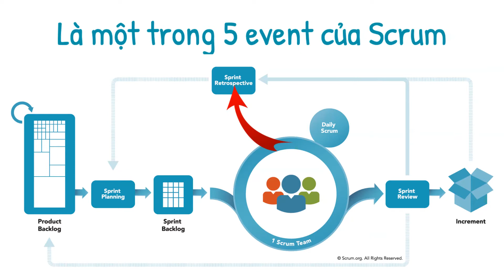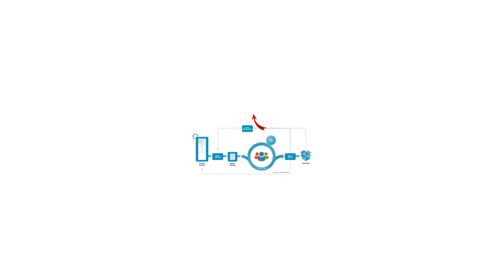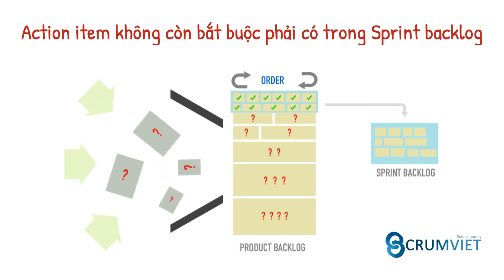[Scrum Framework] Sprint Retrospective là gì?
Sprint Retrospective là một sự kiện quan trọng của Scrum team, để nhìn lại, đánh giá và tìm ra cách để trở nên tốt hơn trong Sprint sau. Và đây là một sự kiện cần được quan tâm, và hỗ trợ đúng từ Scrum Master, nếu không sẽ khó có có được sự hiệu quả.